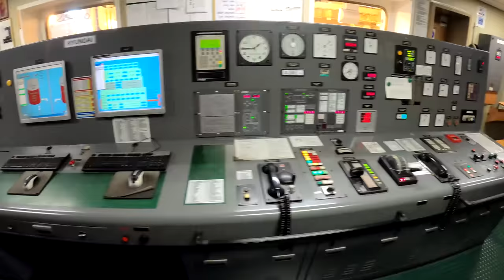Engine room 4k RoRo vessel Harmony Leader, экскурсия по машинному отделению судна RORO, MAN 7C60MC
vessel: Harmony Leader, year built 2011.
Hyundai Heavy Industries Co., Ltd.
Main engine: HHI/MAN-B&W 7S60MC-C - 2 stroke 7 cylinder 600 x 2.400 mm combustion engine 15.820 kW at 105,0 rpm.
Generators: 3x Hyundai/Himsen 6H25/33 - 4 stroke 6 cylinder.
Boilers: 1x Auxiliary boiler, exhaust gas heated (Economizer), 1x Auxiliary boiler, oil/gas fired,
Manufacturer: Kangrim Heavy Industries Co.,Ltd.
Purifiers: alfa laval, PA 625, SA 841.
BOOSTER UNIT: Auramarine
F.W GENERATOR: Alfa Laval
Sewage treatment plant: Jova

00:00 Engine control room
00:40 Entering to engine room | main engine
1:04 Exhaut gas boiler and Auxiliary boiler
1:23 Diesel generatirs Hyundai
1:48 Hydraphore, Calorifier, Mineralizer
1:58 LT cooler
2:08 Starting air compressors and service air compressor | service air reservoir
2:25 Steering gear room
2:50 Fuel oil purifiers and booster unit
4:05 Camshaft window main engine
4:25 Work shop
5:00 Fuel oil transfer pumps, ballast pumps, fire pumps, SW pumps
5:20 Sewage treatment plant
5:34 Shaft of main engine
5:44 Lube oil purifier
5:55 Oily water separator
6:42 Turbocharger main engine
7:14 Fresh water generator

Машинное отделение автомобилевоза. РоРо.